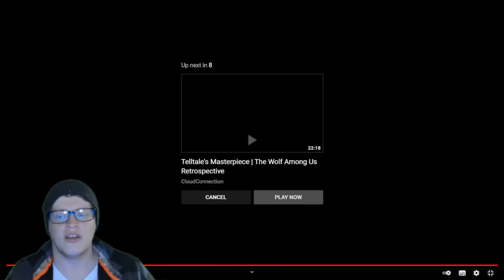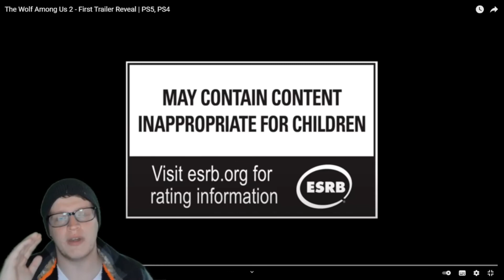"The Wolf Among Us 2" First Trailer Reveal REACTION!!!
Please bear with me as I'm very new to this scene, my editing, sound will improve and my confidence in front of a camera. For now enjoy as I panic and try my best to break down trailers in my own way :)

Welcome To My Very First Reaction Video!

Today we react to The Wolf Among Us 2 First Trailer Reveal!